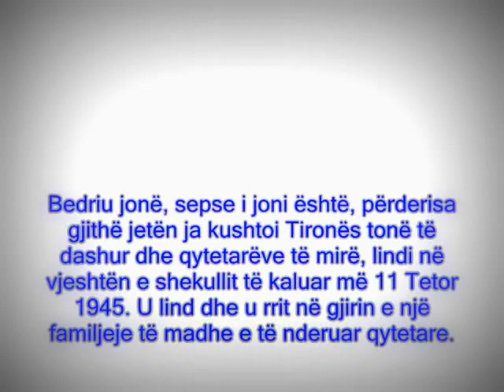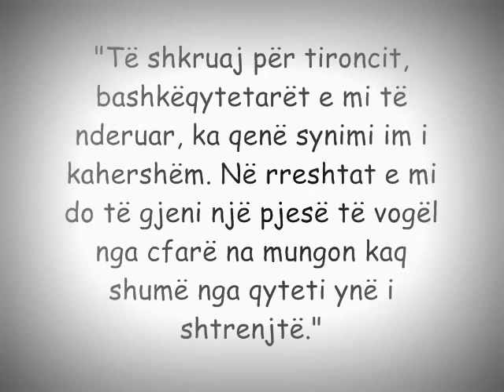Bedri Alimehmeti - Kush ka gen botën ka!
Bedri Alimehmeti, fisnikëria Tiranase!

Falenderime për vidion:

Z. Bedri Alimehmeti për dhjetra librat e tij.